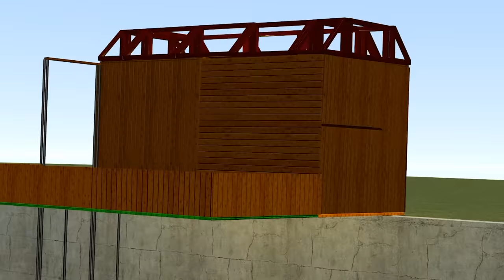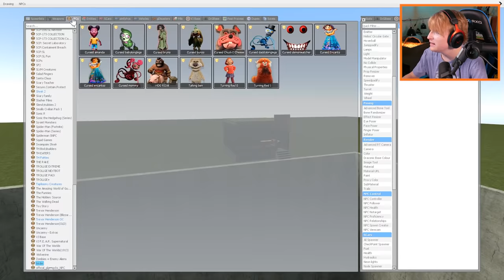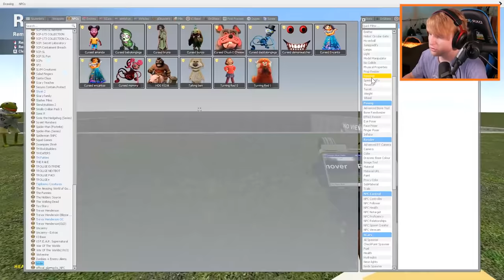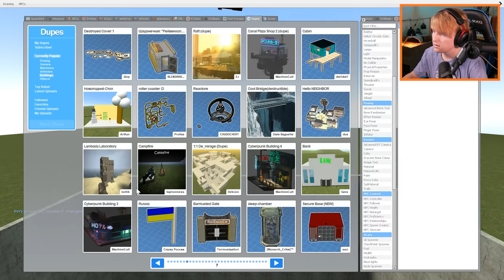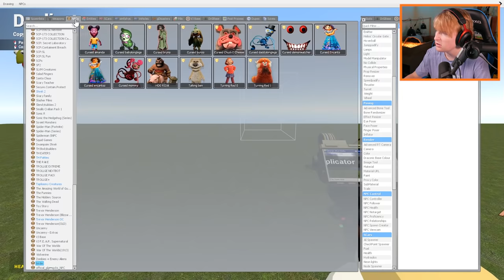DO NOT ENTER THIS PIT... 🕳 (Dangerous)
DO NOT GO DOWN THIS BOTTOMLESS PIT, IT WILL EAT YOU!

You do NOT want to go down this deep hole! These entities are extremely dangerous and break anything! We tried to build bases over a 1000+ foot deep hole... It went horrible! ENJOY :) Can we get 5000 likes?